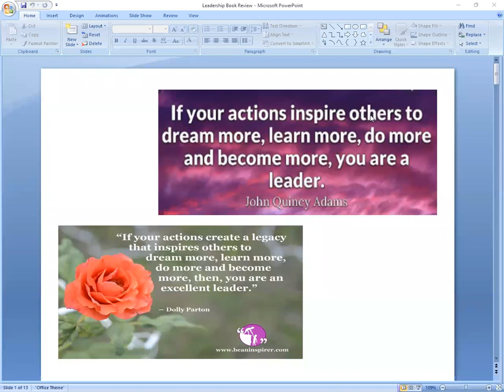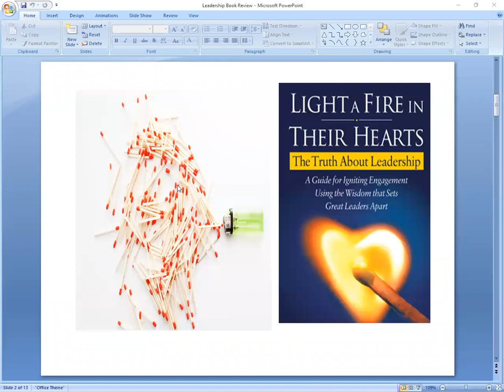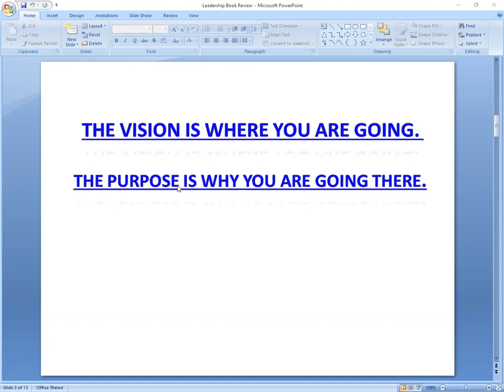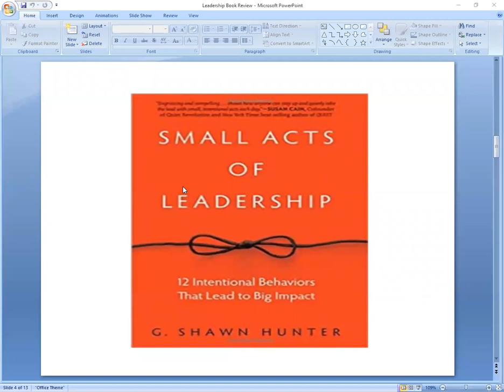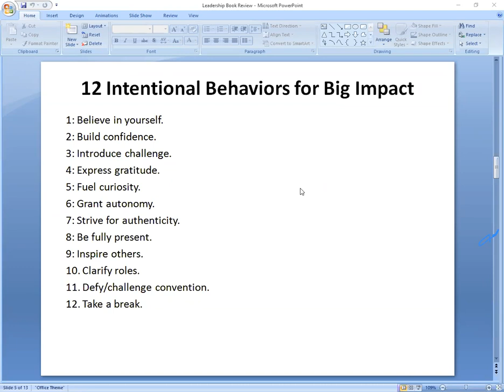Influencing Leadership By Dr.Rahim Khan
Influencing Leadership